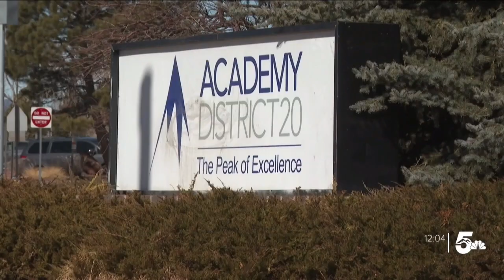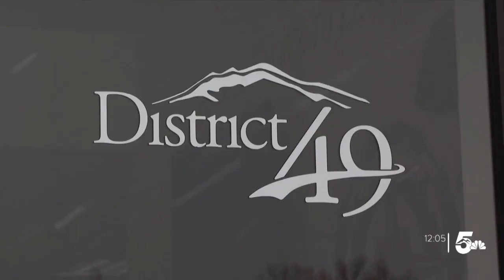Local school district mill levy overrides on the ballot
In El Paso County, school districts 20 and 49 are asking taxpayers for more money to fund salary increases and security improvements.